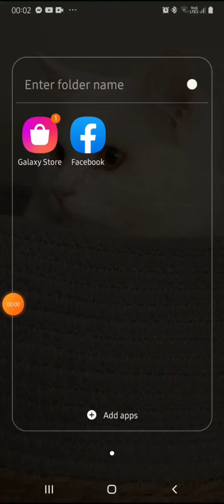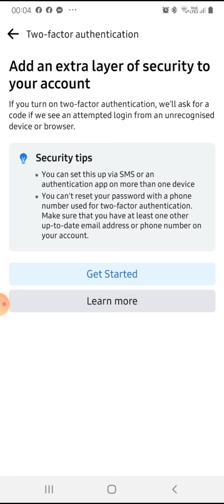Facebook alerto ⚠️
facebook alert